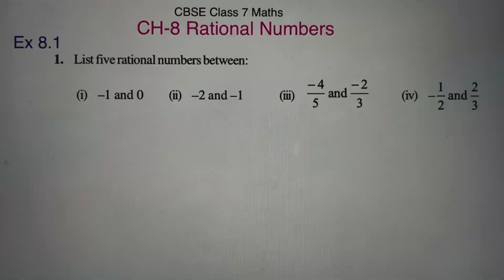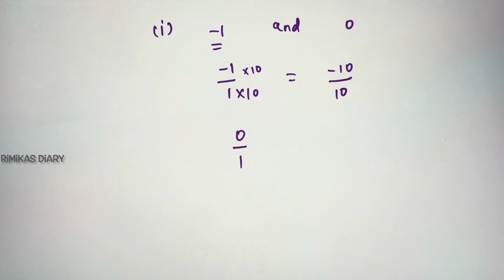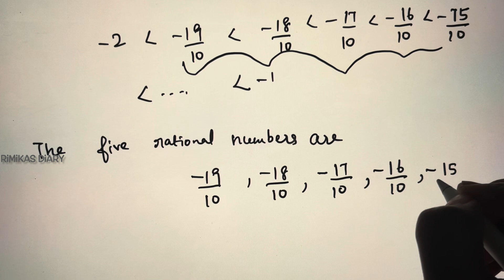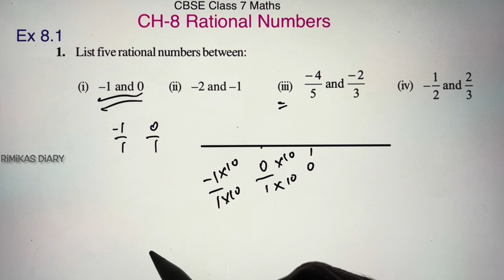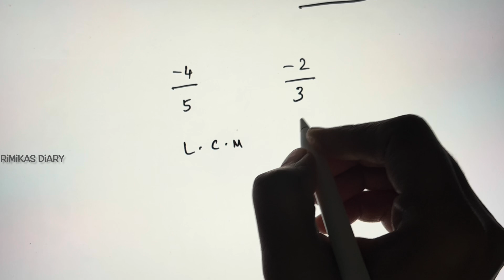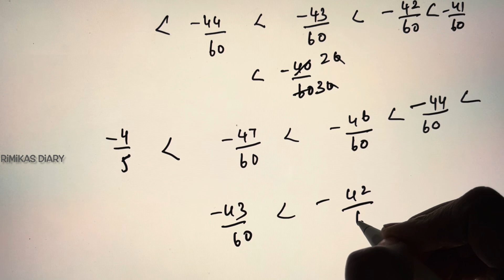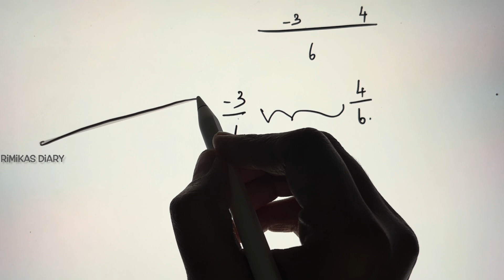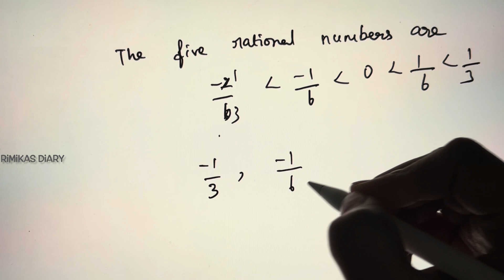NCERT Grade 7||CBSE Class 7 Maths in Tamil||Rational Numbers(EX 8.1 Q1)rimikasdiary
NCERT Grade 7|CBSE Class 7 Maths in Tamil|CH-8 Rational Numbers(EX 8.1 Q1)rimikasdiary

00:00 Introduction's
00:49 EX 8.1 Q1